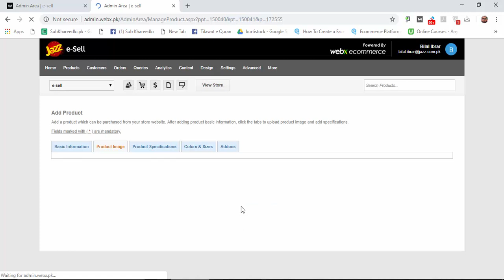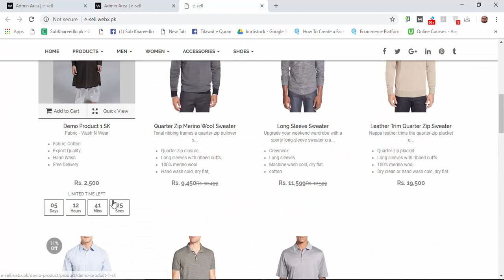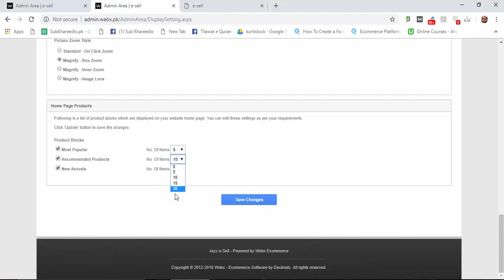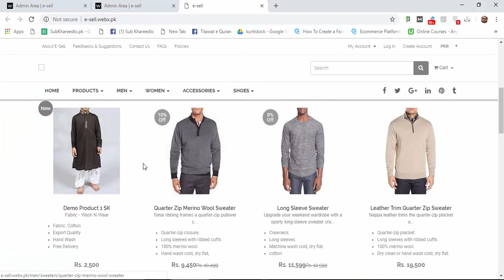Webx ECommerce | Video # 11 | How to manage New Arrival & Feature products.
In this video we are discussing how to manage New Arrival & Feature products.